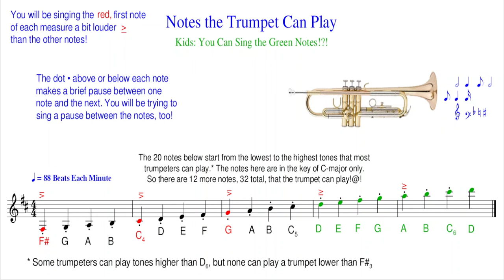Notes You Can Play on the Trumpet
Dear Kids,
In this movie, you will be hearing most of the tones that the trumpet can play. And you can sing eight of them! You can learn how to sing them by playing the game below!
                     The Game
You will be hearing each tone play just as you see the note play on your screen. You will be singing the letter below each of the—eight green notes—as the trumpet plays along with you.*
You will be trying to sing the letter with the same sound as the tone you are hearing. Also, you will be trying to sing the letter as soon as you hear and see the note play. And you will be trying to sing the letter for as long as you hear the tone play. Good luck, and keep on trying!@!

* The letter below the note is the name of the note. So you will be learning the notes by their names!@! Also, you will learn the notes by their sound as you hear and sing them!@!